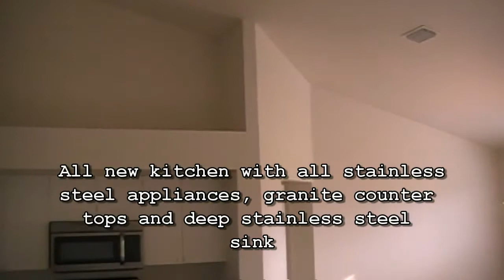504 NE 1St. Place, cape Coral, FL. 33909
$109,000 buys this 1620 square foot 3/2/2 home with a den in the NE Cape. Fresh paint inside and out. New tile floors in all common areas. New carpet in bedrooms. New Stainless Steel appliances and granite counter top in the kitchen. All rooms have ceiling fans.